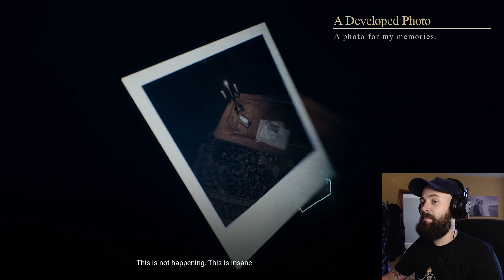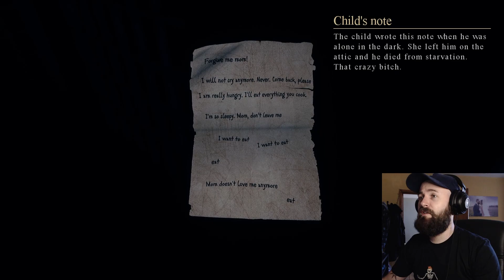HOUSE ON THE HILL // Terrifying New Indie Horror Game // House on The Hill Horror Game - Part Two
HOUSE ON THE HILL Horror Game // House on The Hill Gameplay // House on The Hill PC Game // House on The Hill Walkthrough:

If you're looking for some cheap indie horror games & want something that packs a genuine scary punch then look not further than this terrifying new indie horror game, House on The Hill. Now House on The Hill PC game / House on The Hill horror game isn't to be confused with the fantastic Betrayal at House on The Hill boardgame of Haunting of Hill House TV show. Instead House on The Hill is an extremely cheap indie horror game that brings big scares & a unique idea to the table...

In House on The Hill you have been tasked with breaking into a mansion atop a hill & retrieving a jewel that is locked away inside, problem is this house hides a dark secret. The game is broken down into mutliple different sections, 4 stories that take different paths and journeys into the heart of darkness inside the House on The Hill, just when you think it's over it's time to start all over again and experience a brand new nightmare...

So if you're looking for jump scare games on Steam, some cheap indie horror games or something that packs scary games gameplay into a high value package then check out House on The Hill game / House on The Hill horror game today!

Welcome, to House on The Hill playthrough / House on The Hill part 2!